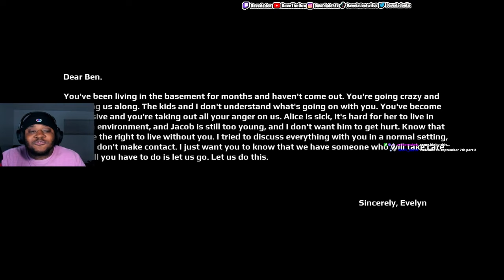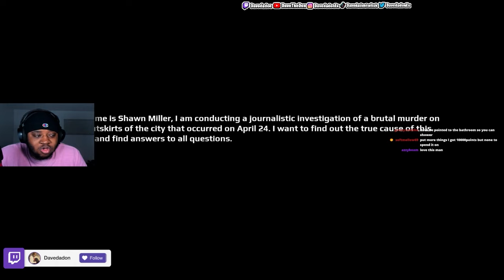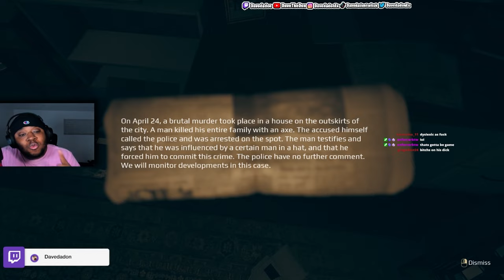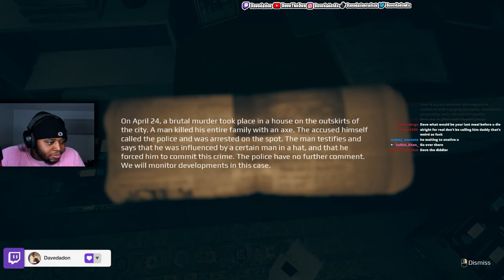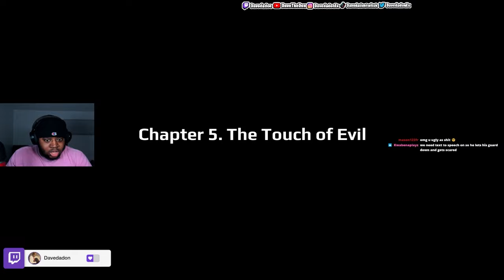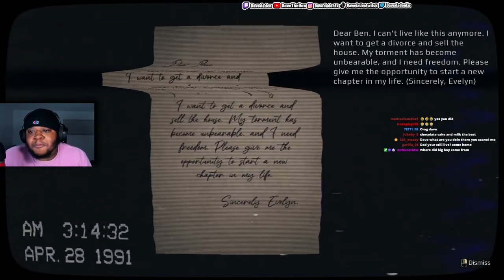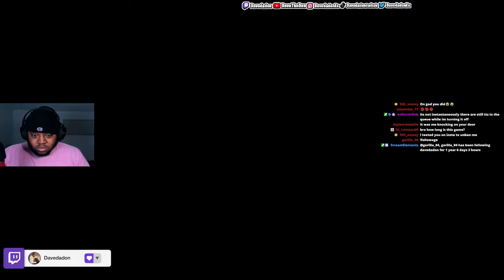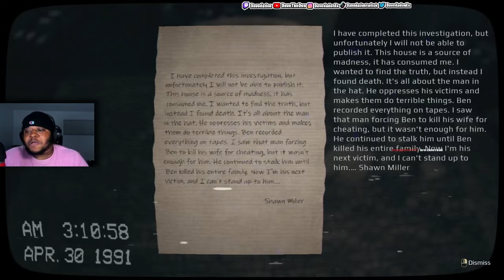Scariest Game I Ever Played...April 24th